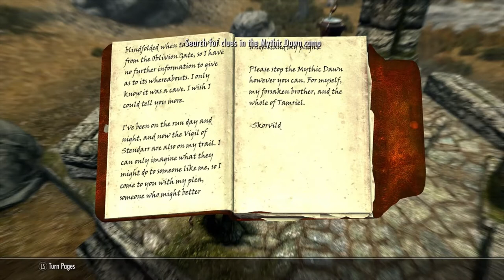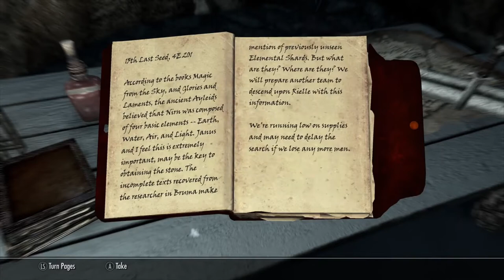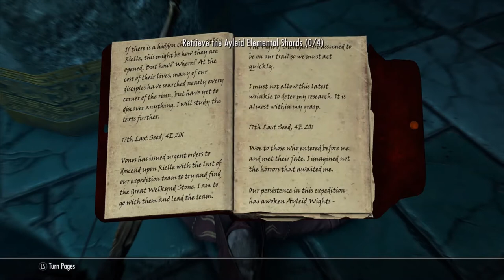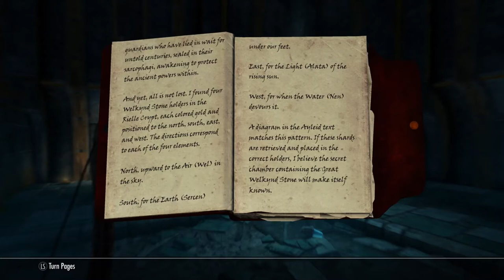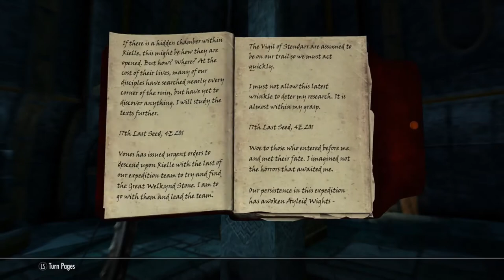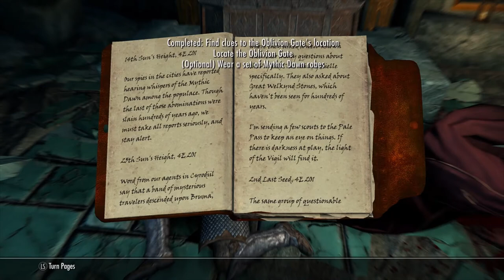Skyrim The Cause Walkthrough Solve Elemental Shard Holder Puzzle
The Cause is a Creation for Skyrim Anniversary Edition. Locate the Ayleid Elemental Shard Holders and place the Ayleid Elemental Shards in the correct holder. Full walkthrough of The Cause quest, after completing this quest you can go through the Oblivion Gate and find the Spell Tome: Conjure Daedric Horse

It involves a group of Mythic Dawn cultists attempting to open an Oblivion Gate to the Deadlands.

Xbox and Video Game Review, Bassmaster Fishing 2022 Tips, Back 4 Blood Tips, Hot Wheels Unleashed Reviews and How to Guides.

🔥The Catch Carp & Coarse Boss Fish
There are 125 legendary Boss Fish to catch, including 11 Monster Boss Fish, the game's most difficult fish to catch. Only the most skilled anglers will be able to locate and catch all of these dubbed fish

❤️Everything You Need To Know About Fishing In Skyrim

Jurassic World Evolution 2 Unlock Indoraptor and Indominus Rex